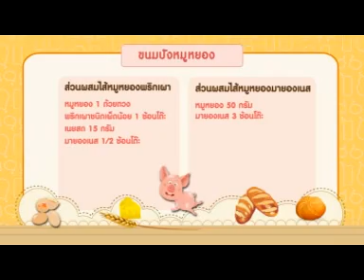Kids chef ขนมปังหมูหยองตอนที่2